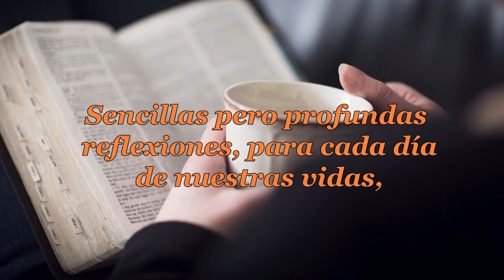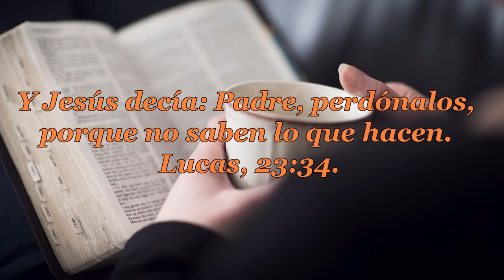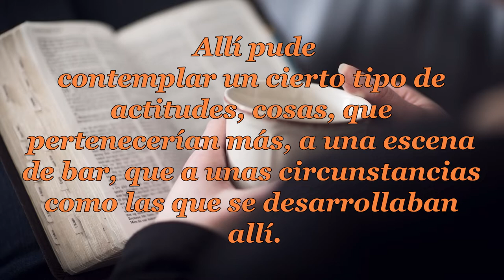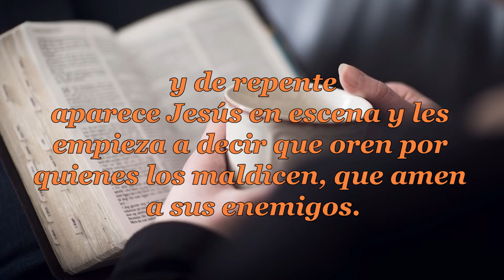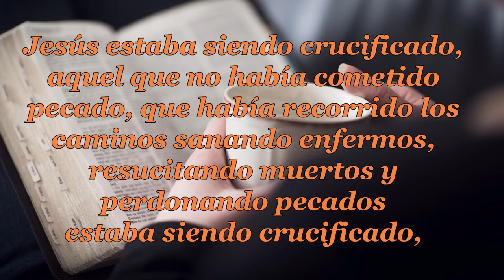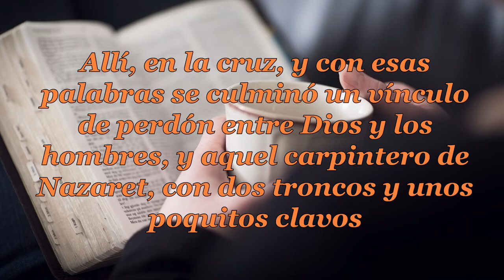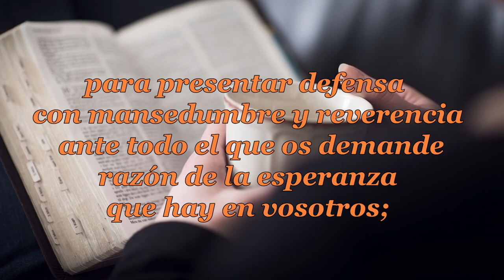101 PALABRAS INAPROPIADAS